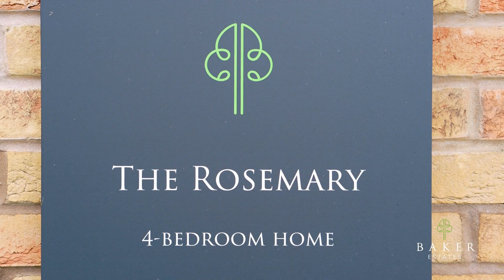The Rosemary - Four Bedroom New Home in Callington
Take a tour of The Rosemary, our four bedroom family new build home in Callington.  Incentives available, please speak to our Sales Executive for further details.

To book a viewing please contact our Sales Executive on